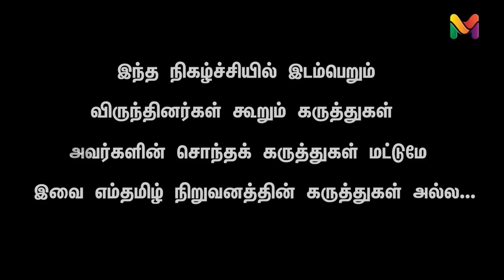அதிமுக வெல்லுமா? 49ம் ஆண்டில்... | ADMK | EPS | OPS | STALIN | NIJANTHAN